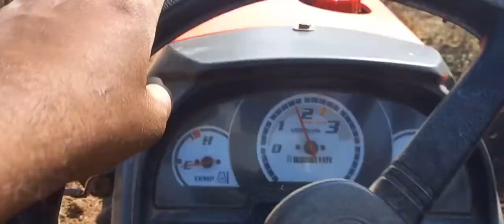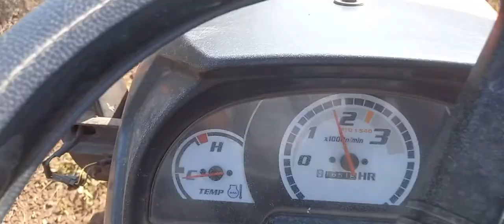दाळिंब मशागत - फवारणी KubotaB2441 blower दिनांक - 11 फेब 2022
KubotaB2441 and blower sprayer in pomegranate